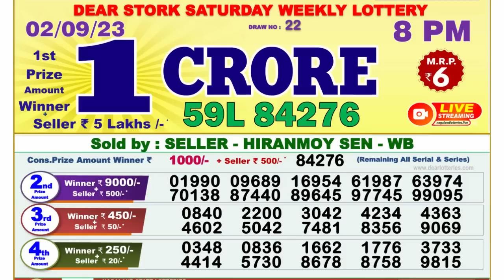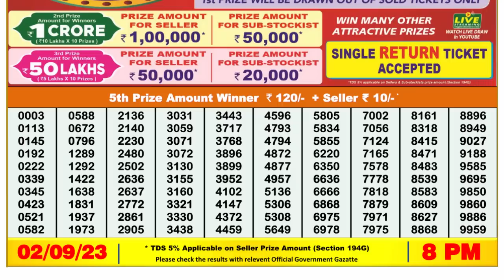🔴 Lottery Sambad Live 08:00pm 02/09/2023 Evening Nagaland State Dear Lottery Result Pdf Download